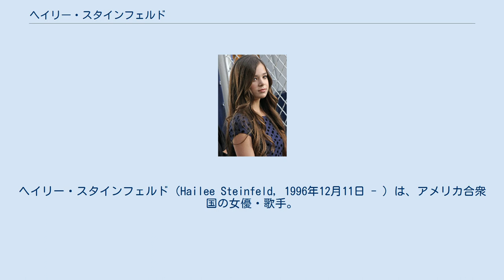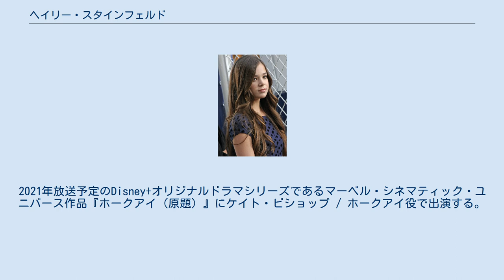ヘイリー・スタインフェルド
ヘイリー・スタインフェルド（Hailee Steinfeld, 1996年12月11日 - ）は、アメリカ合衆国の女優・歌手。
 映画『トゥルー・グリット』受賞当時（2010年） カリフォルニア州サウザンドオークス出身で、父親はユダヤ系、母方の祖父はフィリピンの家系である。
 コーエン兄弟作品『トゥルー・グリット』で数々の賞を受賞した。
また、2011年には、イタリアのファッションブランド「miu miu」の2011-12 A/Wシーズンのキャラクターを務めた。
 2015年5月には歌手テイラー・スウィフトのミュージックビデオ「Bad Blood」に出演している。
 2015年の映画『ピッチ・パーフェクト2』と、その続編『ピッチ・パーフェクト ラストステージ』にエミリー・ジャンク役で出演。
 2016年には映画『スウィート17モンスター』にネイディーン・フランクリン役で主演し、第74回ゴールデングローブ賞で主演女優賞（ミュージカル・コメディ部門）にノミネートされた。
 2018年には、アニメ映画『スパイダーマン: スパイダーバース』にグウェン・ステイシー / スパイダー・グウェン役で声の出演。
『トランスフォーマー』シリーズのスピンオフ映画『バンブルビー』にチャーリー・ワトソン役で主演した。
 テレビドラマでは、2019年から放送されている『ディキンスン 〜若き女性詩人の憂鬱〜』にエミリ・ディキンスン役で主演。
2021年放送予定のDisney+オリジナルドラマシリーズであるマーベル・シネマティック・ユニバース作品『ホークアイ（原題）』にケイト・ビショップ / ホークアイ役で出演する。